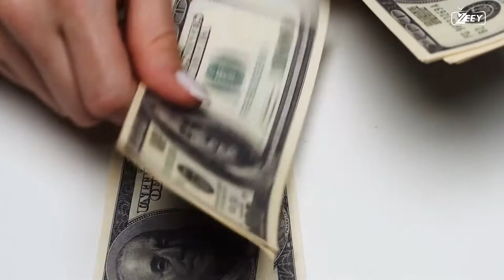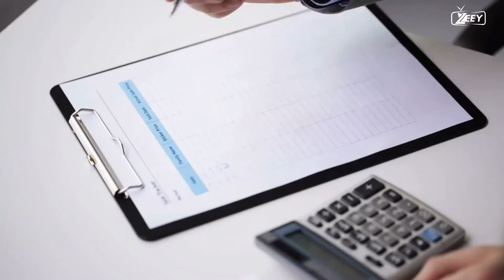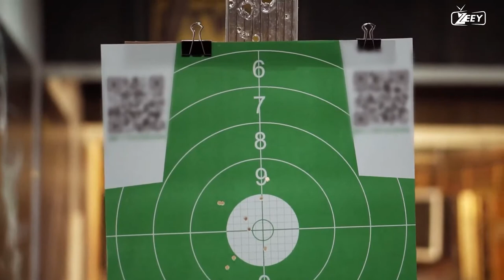YOU HAVE TO KNOW THESE 10 FACTS BEFORE VISITING VERMONT - HD